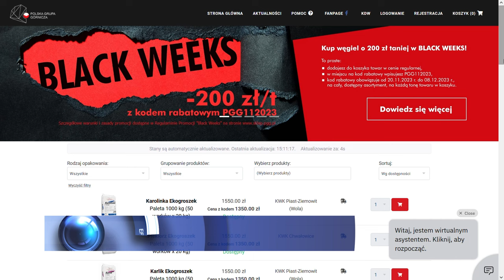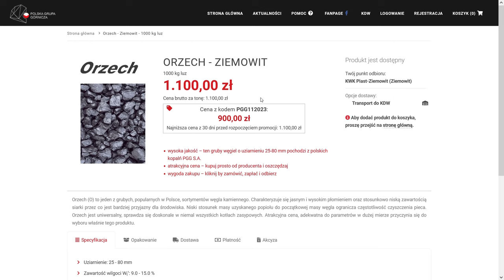Węgiel na Black Weeks 20.11.2023